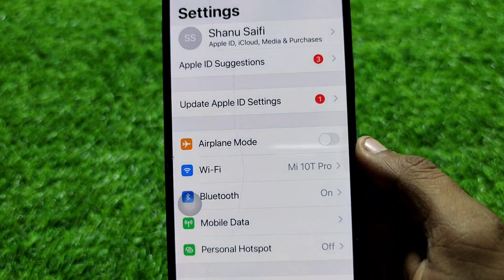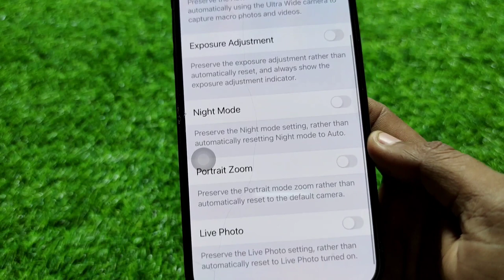How To Turn OFF Live Photo Clicking in iPhone Camera || iPhone Me Live Photo Kaise Band Kare